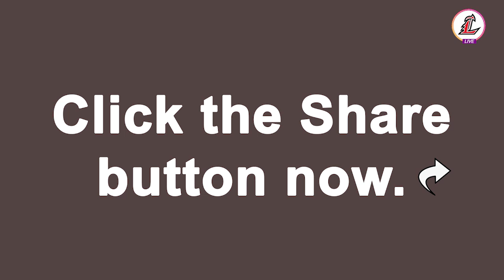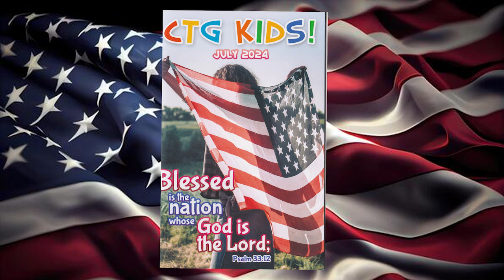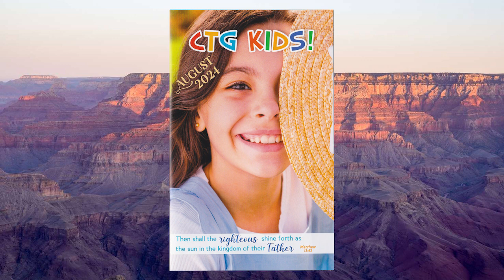Landmark Baptist Church - Logan, IA || Perfect Peace || Isaiah 26:3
Landmark Baptist Church - Logan, IA
Sunday morning: July 28, 2024
Isaiah 26:3
 Perfect Peace
Pastor: Randy Williams